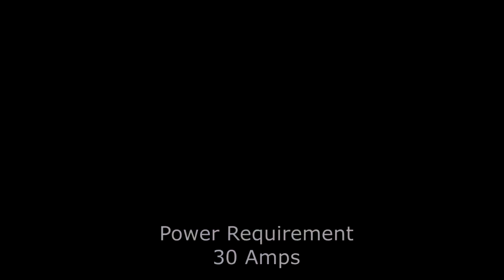APB Dance Lighting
Global Truss 12" with 6 Martin Light Fixtures; BeamBars; Ultra Hex Bar & ETC Source Four Pars.